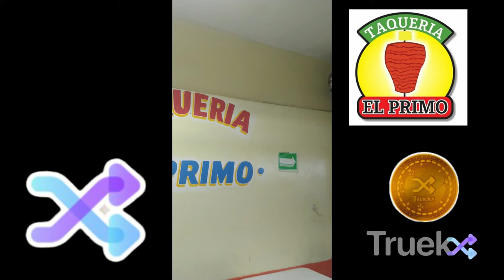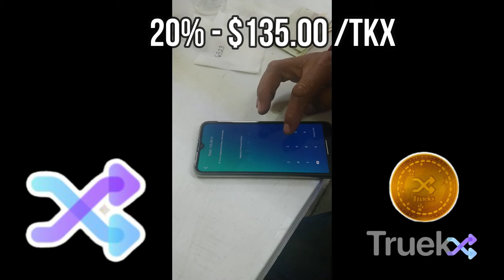"TRUEKX" SIGUEN LOS PAGOS CON "EL PRIMO" EN OJO DE AGUA VISITA SU TAQUERIA Y PAGA 20% CON TRUEKX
TRUEKX ES UN MOVIMIENTO ECONOMICO SOCIAL QUE DA INICIO EN MEXICO (JALISCO) EN MARZO 2019 EN PANDEMIA CON EL UNICO OBJETO DE INCENTIVAR LA ECONOMIA DE LOS MEXICANOS CON O SIN UN NEGOCIO PROPIO, POR SU  EXCELENTE MODELO A SIDO ADOPTADO POR MUCHOS COMERCIANTES EN MUCHAS AREAS DE NEGOCIO,  INICIANDO EN ZAPOPAN JAL. GUADALAJARA JAL. PRINCIPALMENTE EN JALISCO MEXICO, BUSCAMOS REPLICAR ESTE MOVIMIENTO EN TODO MEXICO SE TRATA DE UNA APLICACION Y DEL USO DE UNA CRIPTOMONEDA (MONEDA DIGITAL) QUE PERMITE USARLA EN UN PORCENTAJE (ASIGNADO POR EL VENDEDOR) COMO PARTE DEL PAGO PARA LA ADQUISICION DE UN PRODUCTO O UN SERVICIO, ESTAS MONEDAS REPRESENTAN DINERO EN EFECTIVO MISMO QUE PODRA SER UTILIZADO DE LA MISMA MANERA DENTRO DE LA COMUNIDAD TRUEKX EN MUCHOS ESTABLECIMIENTOS DE PRODUCTOS Y SERVICIOS: DENTAL, PASTELERIAS , BOUTIQUES, TAQUERIAS , RESTAURANTES, PAPELERIAS, ESTETICAS, CONSULTAS MEDICAS ETC., TODOS LOS COMERCIANTES PODRAN SER CONTACTADOS DIRECTAMENTE A SU TELEFONO DE WHATSAPP ASIGNADO POR ELLOS Y SERA SU NUMERO DE IDENTIFICACION DENTRO DE NUESTRO ECOSISTEMA, LA APLICACIÓN PERMITE LLEVAR EL CONTROL DE SU BALANCE DE MONEDAS (TOKEN) TAMBIEN PODRA AFILIAR A MAS PERSONAS A TRUEKX RECIBIENDO UN BENEFICIO POR ELLO.
*AL SUMARSE A TRUEKX RECIBIRA 2000 MONEDAS Y 250 POR CADA REFERIDO AL SISTEMA

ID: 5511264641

*PASO 3 : RECIBE 2000 MONEDAS GRATIS!!